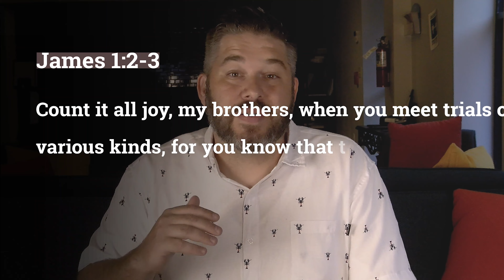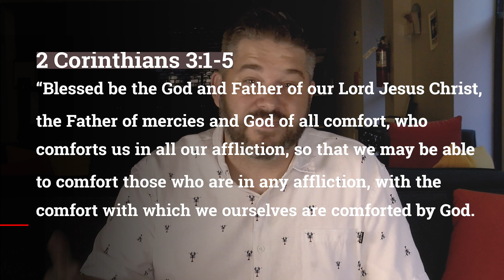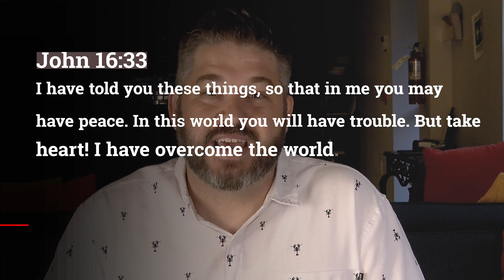BACC Kids Digital Service - November 29th, 2020